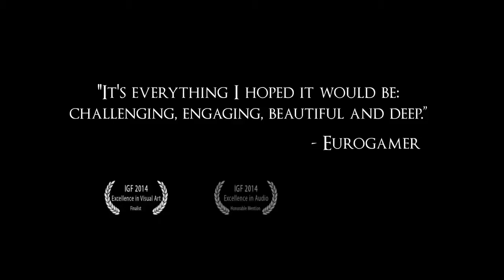THE BANNER SAGA PSN Trailer